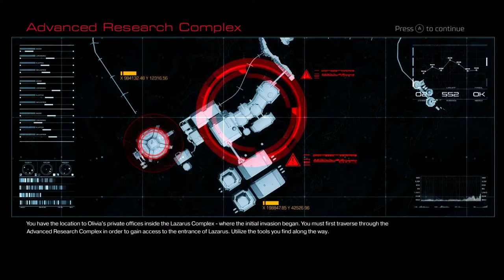LET'S PLAY DOOM Part 5!! HELL ON MARS!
Welcome back to DOOM!!  This is a fast run due to recording errors, and had to replay it again.  But, it's fast, bloody, and still gory!  So, come watch and see PINKY!!!  They're cute and VERY angry!!!